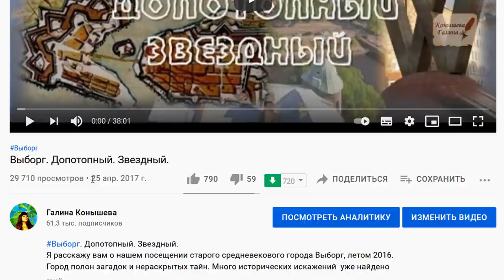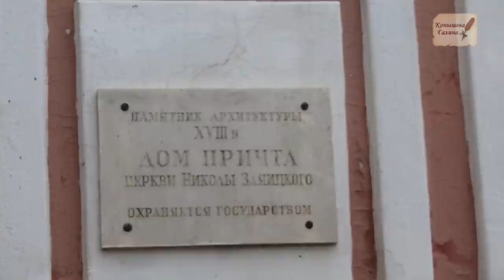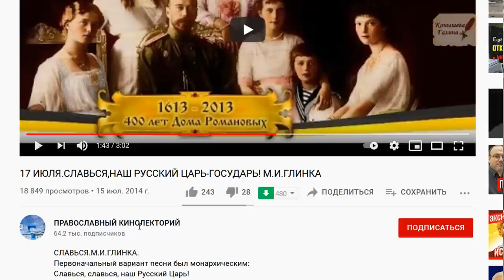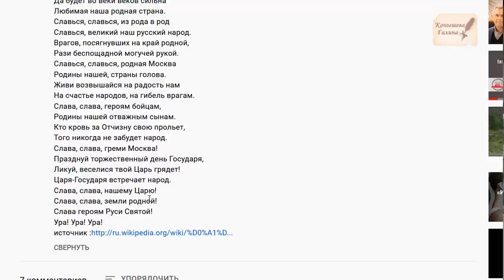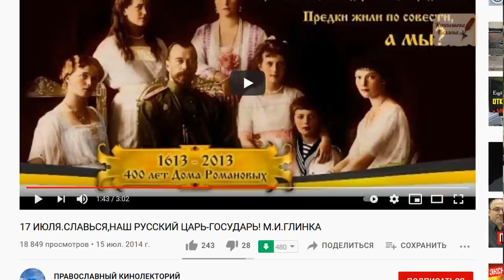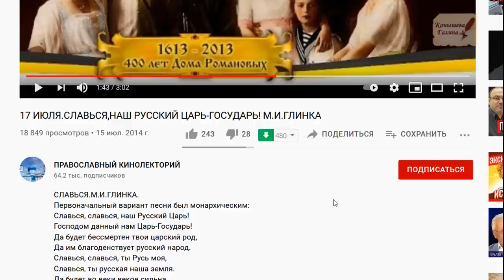Под шумок обязательной "повидлы", куранты поют "Славься, царь". Москва 28.06. 2021.После стихии.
Прогулки по Допотопной Москве 10, 17 июля по субботам. Участие 600 признаков рубля.
Поддержать автора канала карта сбербанка 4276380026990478